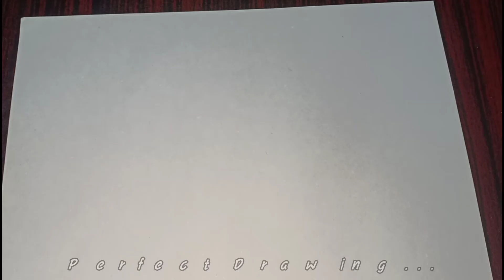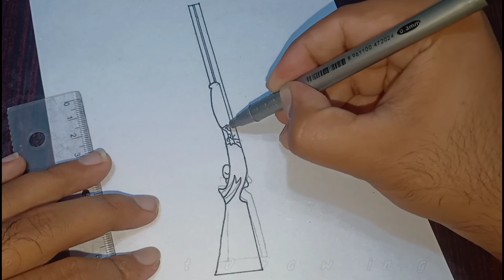Easy drawing - How to draw S686 shotgun from pubg - Pubg drawing - Weapons drawing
Today I am going to show you how to draw s686 shotgun from pubg. Very easy tricks of art for drawing lover. Easy step by step for beginners and elders.